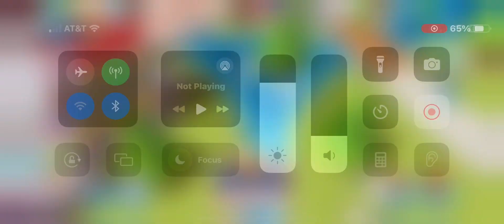Found a chest